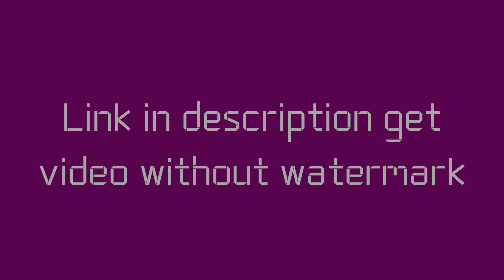Youtube Space Ship Intro Green Screen Effects | No Copyright | Intro Template No Text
Intro download